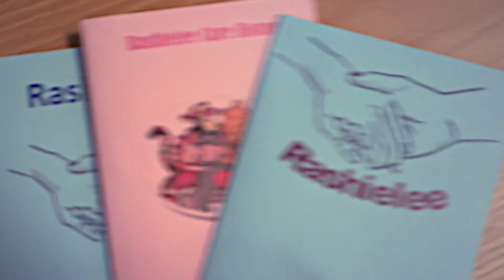Random Acts of Kindness Day 2021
The young people and staff show acts of kindness every day, not just on RandomActsOfKindnessDay.

Acknowledgements:

We sometimes have to pick the perfect track. Thank you for perfection.
Thank You Minds and Music Boost.
And our friends at Boost Music.